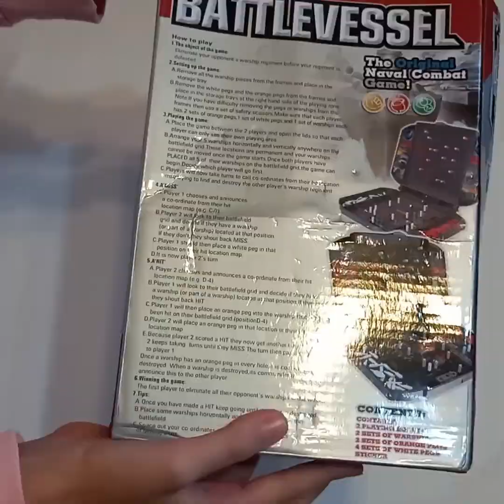Unboxing of Game Battlevessel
Audio :
R.LUM.R - Copycat